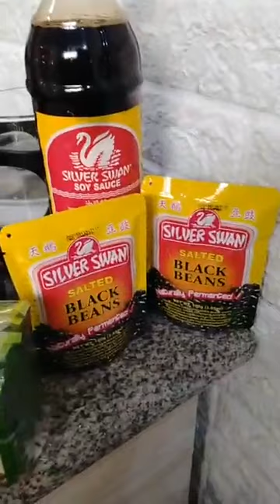Simpol with Chef Tatung Ep 6: Throwback dishes with Silver Swan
RECIPE 1: Estofado

Ingredients:
1 kilo pork kasim
1/2 cup sugar
3 pcs. star anise
3 pcs. bay leaves
Black pepper
1 pc. chopped onion
2 cloves minced garlic
1/2 cup Silver Swan Vinegar
1/4 cup Silver Swan Soy Sauce
3 tbsp. banana ketchup
2 tbsp. Silver Swan Salted Black Beans
1/2 cup banana blossom

Garnish:
Fried banana
Spring Onions

RECIPE 2: Boquillos

Ingredients:
1 cup ground pork
2 tbsps. cooking oil
1 tbsp. minced garlic
1 tbsp. minced onion
1 tbsp. dried shrimp or hibe
2 tbsps. diced red/green bell peppers
2 tbsps. minced carrots
1/2 cup minced potatoes
2 tbsps. raisins
2 tbsps. Silver Swan Soy Sauce
Black pepper
1 tbsp. sugar
Salt
1 tbsp. flour
1/2 cup chopped hard-boiled eggs
Lumpia wrapper
Cooking oil (for frying boquillos)

Dipping Sauce:
3 tbsp. Silver Swan Vinegar
1 tbsp. minced garlic
Black pepper
Salt

RECIPE 3: Suam na Mais

Ingredients:
2 cups shaved white corn
1 1/2 cup water
Cooking oil
1 pc. minced onion
2 cloves minced garlic
1/2 cup shelled and chopped shrimp
2 tbsps. Silver Swan Patis
4 tbsps. shrimp head juice
1/2 sachet Wow Sarap All-in-One Seasong Granules
1 cup ampalaya leaves